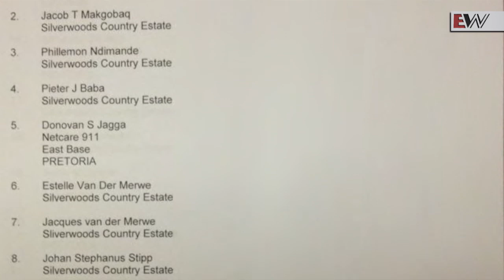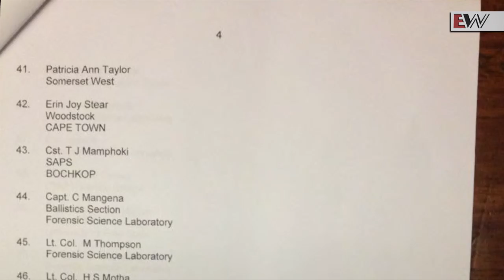The Oscar Pistorius Trial: The witness list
EWN's Mandy Wiener takes us through the state's witness list in the upcoming Oscar Pistorius trial.